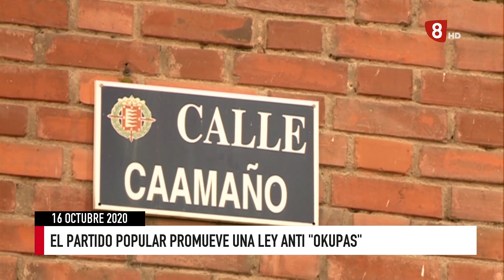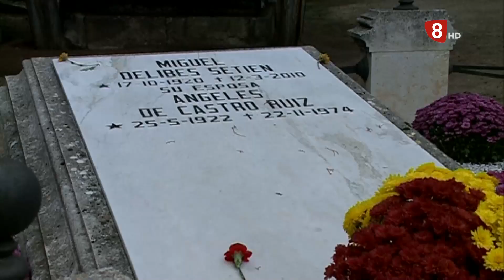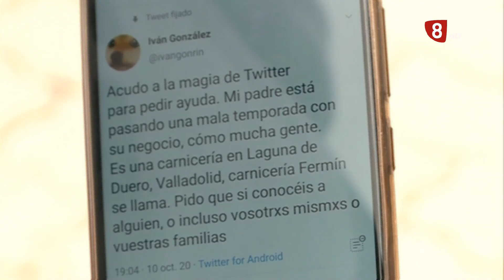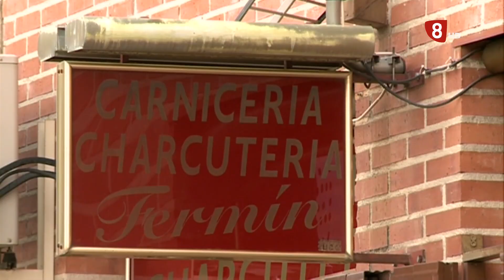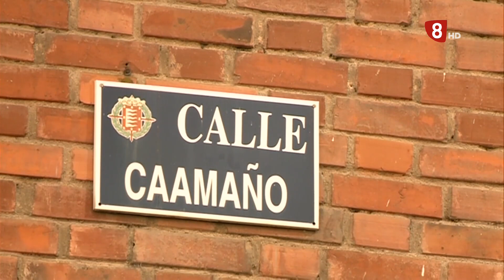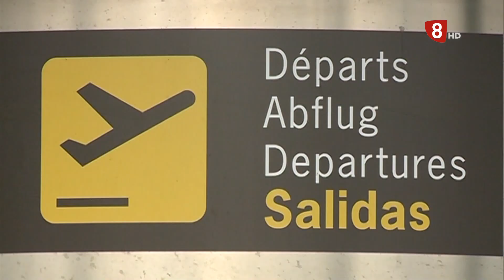Noticias 8 Valladolid. Edición de tarde. Viernes 16 de Octubre de 2020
Noticias 8 Valladolid. Edición de tarde – 16 OCTUBRE 2020
🔴La Junta prorroga el confinamiento en Pedrajas de San Esteban 7 días más. Hablamos con su alcalde
🔴 A partir de esta noche se puede entrar y salir de Íscar. La Junta elimina la restricción de libre movimiento pero mantiene el control de aforos.
🔴 Los diputados del PP presentan en Valladolid una proposición de ley para combatir la okupación ilegal.
🔴 Ya está preparada la Escultura de Miguel Delibes que se inaugura mañana en Valladolid